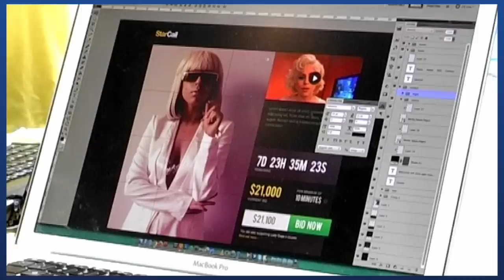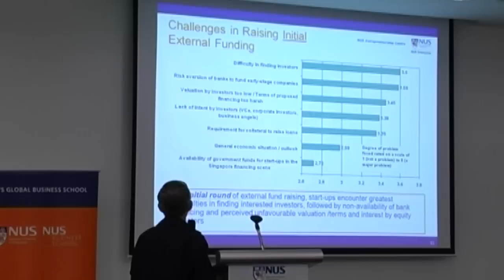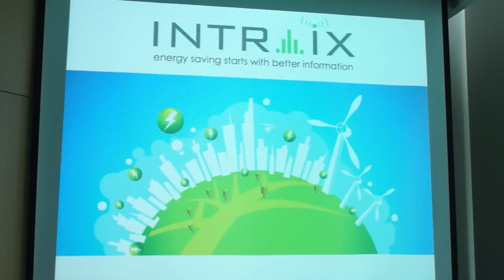Supporting entrepreneurship, inspiring entrepreneurs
An overview of NUS Business School's initiatives to support entrepreneurship and nurture entrepreneurs in Singapore.